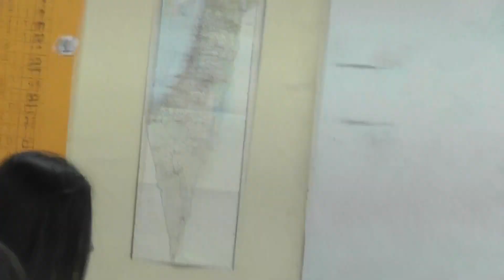¿Cómo tomar decisiones? Rabino Richard Kaufman